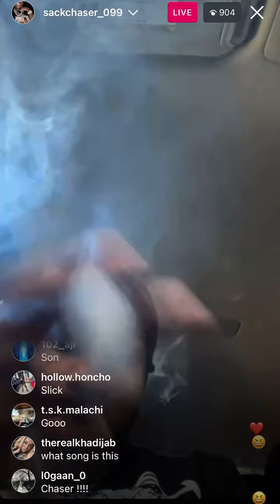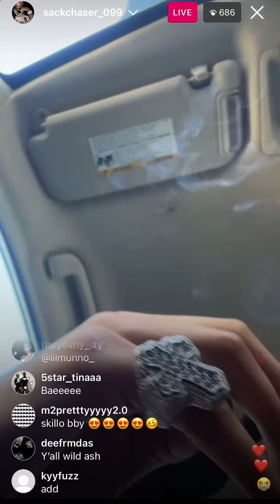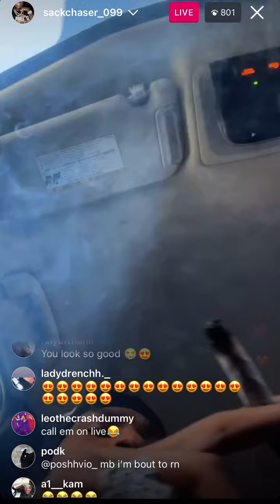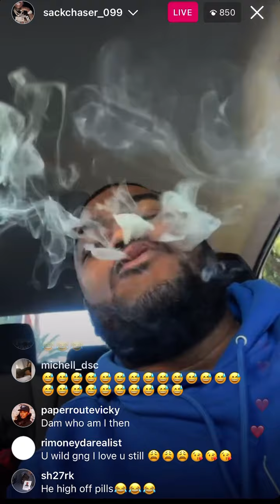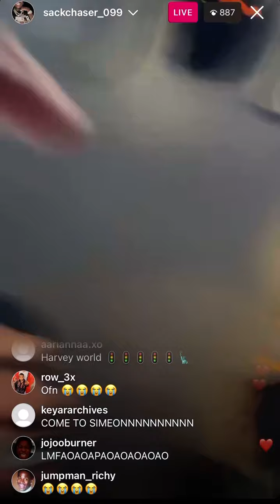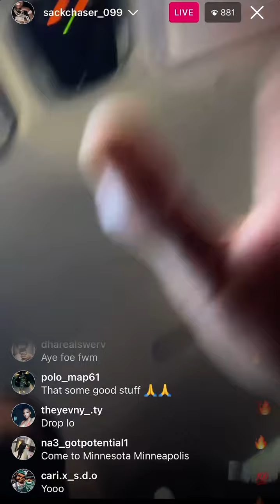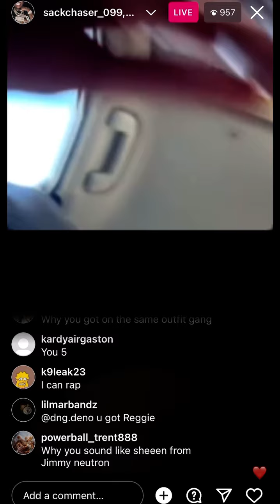Maf teeski scoom gang ceo